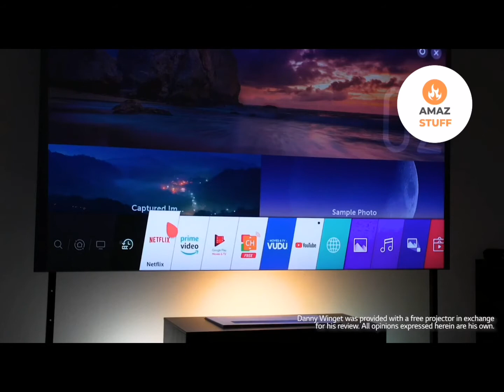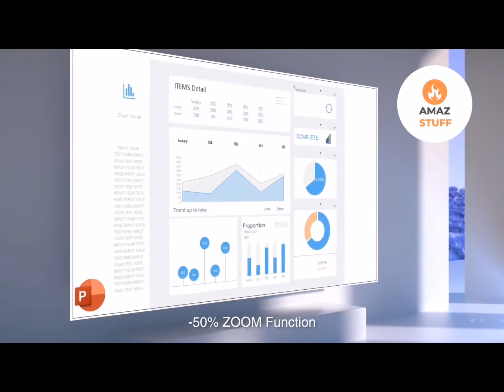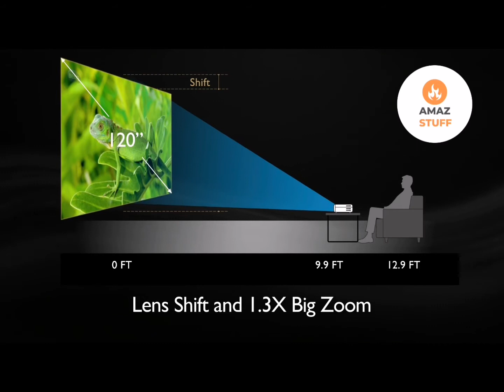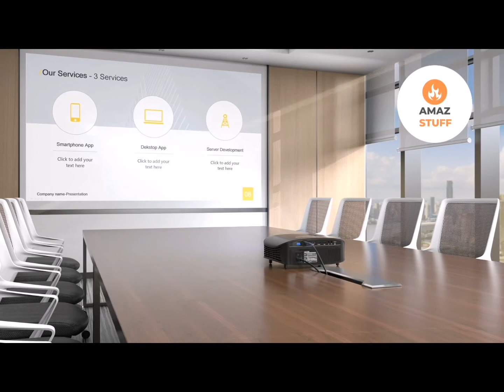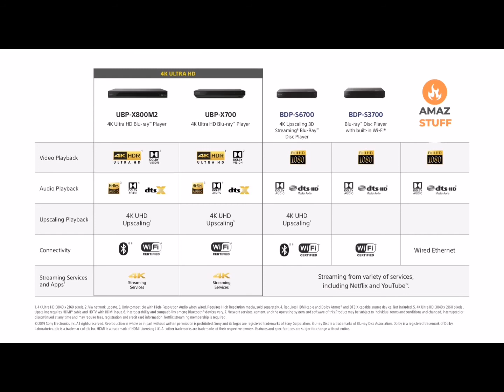Best Projector 2022 | Best Budget Projector | Best Projector For Home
Amaz stuff is a youtube channel that promotes products from Amazon.